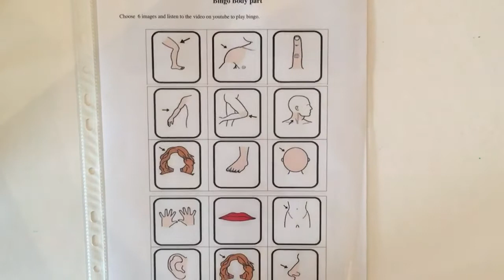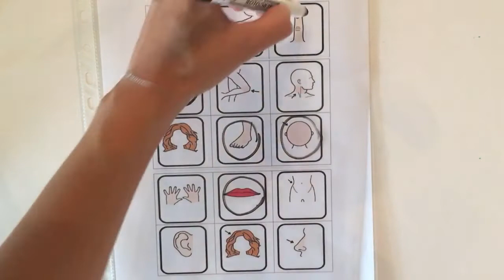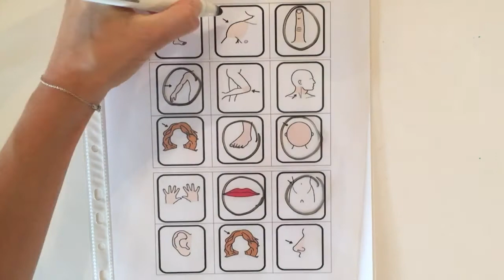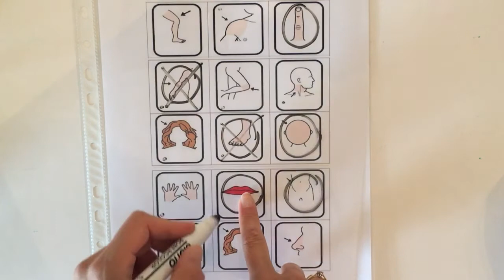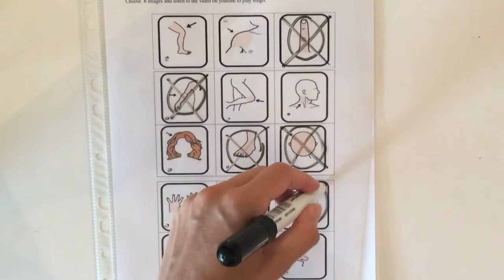Jeudi 28 mai anglais loto des parties du corps